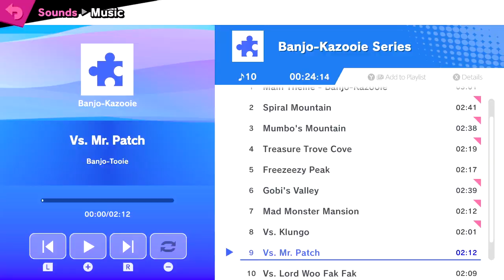The Banjo Kazooie Update | Eebworld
They are finally in. Banjo & Kazooie have been getting requested to be in this game and they made it in now. What a timeline. too bad he isn't an amazing character, but I do still enjoy playing him. Peace!

- Spiral Mountain - Super Smash Bros. Ultimate
- Main Theme - Banjo Kazooie - Super Smash Bros. Ultimate
- Megalovania - Super Smash Bros. Ultimate
- Targets! - Super Smash Bros. Melee
- Garden Stage - Bomberman Max 2
- Apotos - Windmill Isle Day - Sonic Unleashed